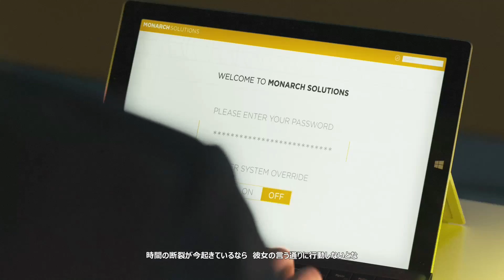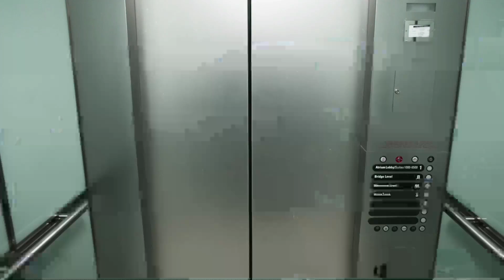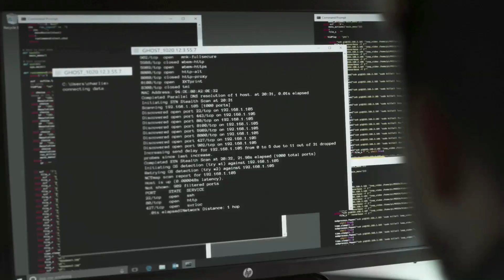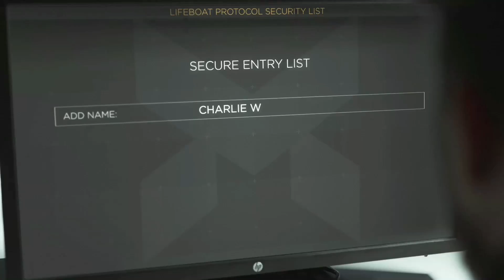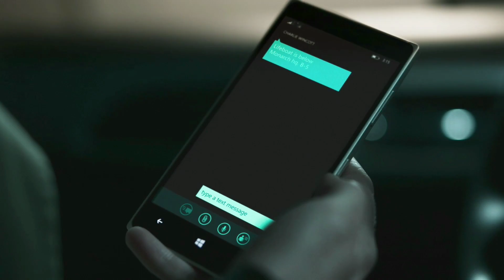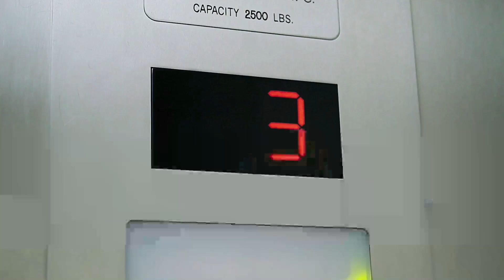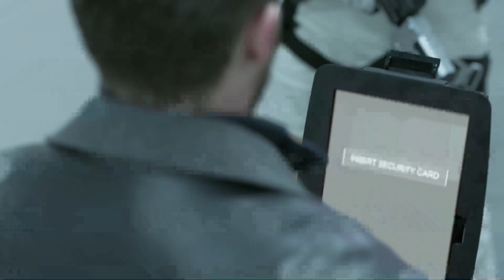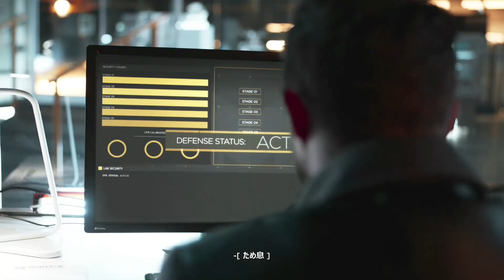Quantum Break クォンタムブレイク その12